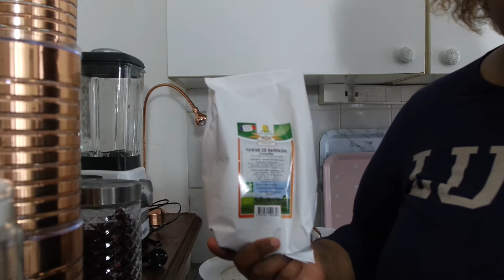Des Pancakes Véganes et un Vlog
Pour une dizaine de pancakes :
2 bananes mûres
2 tasses de lait végétal
3 tasses de farine
2 cuillères à s. de sucre